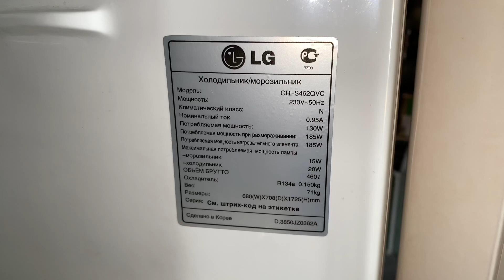LG GR-S462QVC - замена датчика